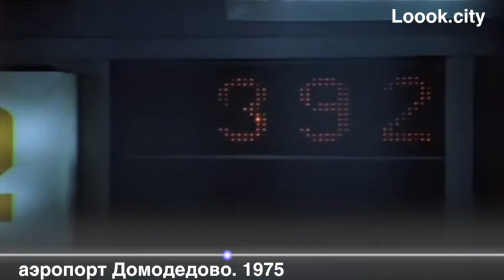8. аэропорт Домодедово. 1975. Ирония судьбы